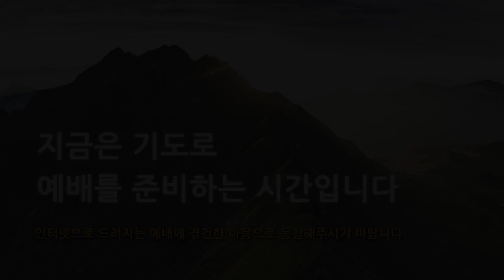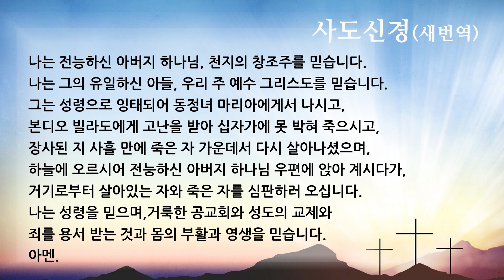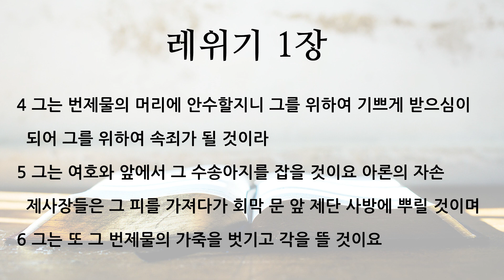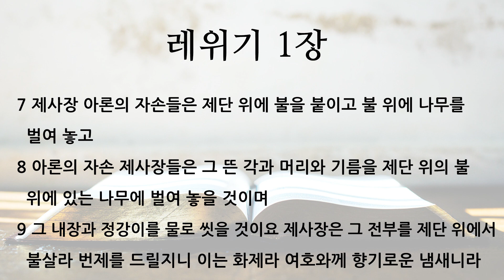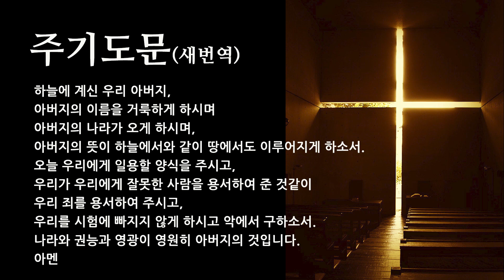2022 0201 [주중 새벽기도회] 레위기 1:1-9